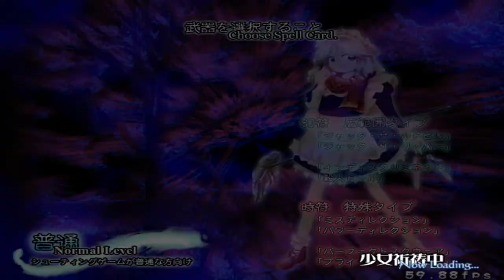Touhou 7 Perfect Cherry Blossom - Sakuya B - 1CC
Maybe I'll try extra now that I have it.